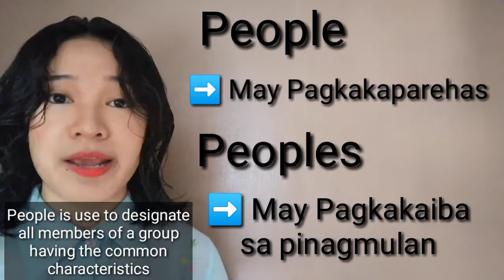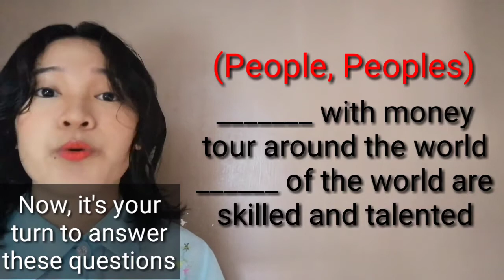Grammar Rules #5: Difference between PEOPLE and PEOPLES in Tagalog Version with English Subtitle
Grammar Rules #5: Pagkakaiba ng Paggamit ng People and Peoples in Tagalog Version with English Subtitle

Ano nga ba ang tama?

The people of the world
The peoples of the world

Maraming katanungan tungkol sa Lenguaheng Ingles. Sa halos 1 minuto na ito ay malalaman at matututunan natin kung paano paiiksiin ang sistema upang maisaisip ang pamamaraan ng mga salita at gramatika.

OTHER SOCIAL MEDIA ACCOUNTS/PAGES